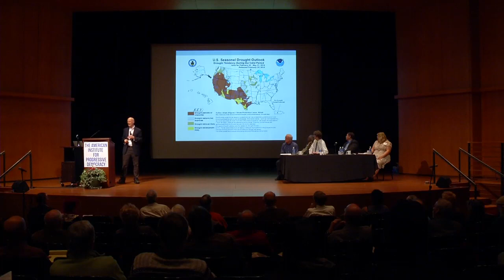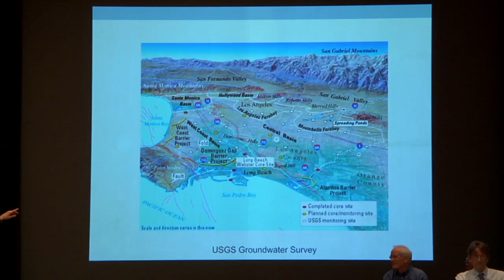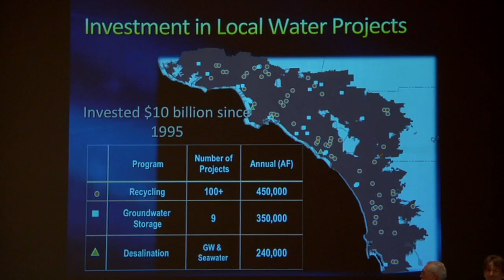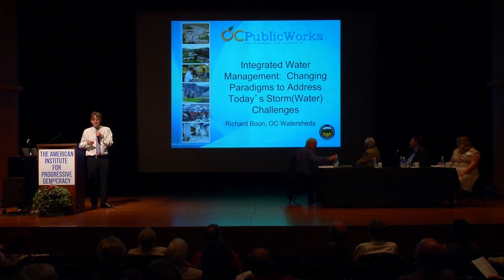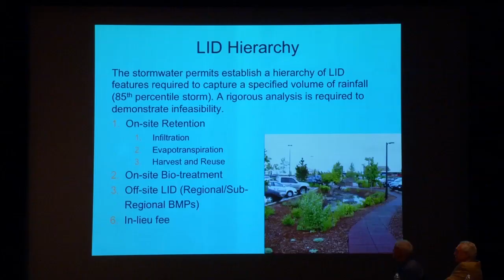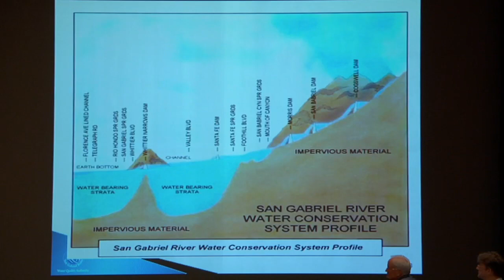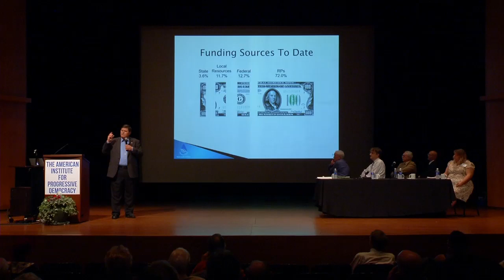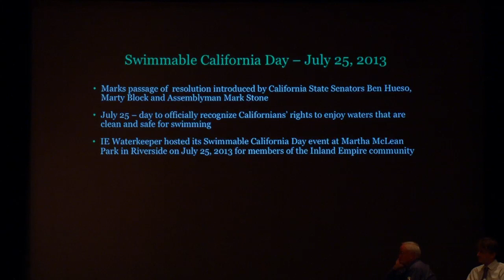Water Scarcity and Solutions: Southern California Water -- Looking for Solutions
Richard Atwater, executive director of the Southern California Water Committee; Richard Boon, chief of the Orange County Stormwater Program; Char Miller, W.M. Keck Professor of Environmental Analysis (PO); Ken Manning, executive director of the San Gabriel Basin Water Quality Authority; and Megan Brousseau, program director of Inland Empire Waterkeepers focus on proposed solutions to California's water scarcity.

Richard Atwater:

"Southern California Efforts to Increase Self Reliance with Local Supplies and Water Conservation"

Richard Boon:

"Integrated Water Management: Changing Paradigm's to Address Today's Storm(Water) Challenges"

Char Miller:

"Watershed Commonwealths: A Future for Southern California?"

Ken Manning:

"Groundwater Remediation in the San Gabriel Basin -- Progress and Problems"

Megan Brousseau:

"Our River, Our Story: Environmental Justice and Conservation in the Santa Ana River Watershed"